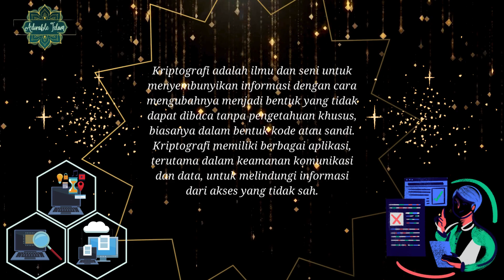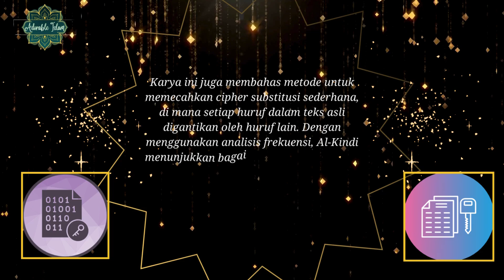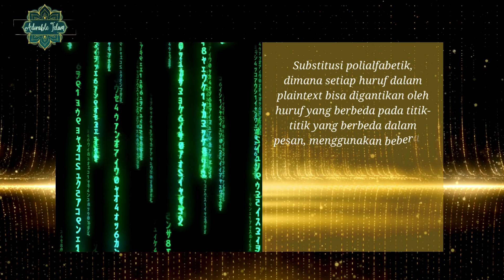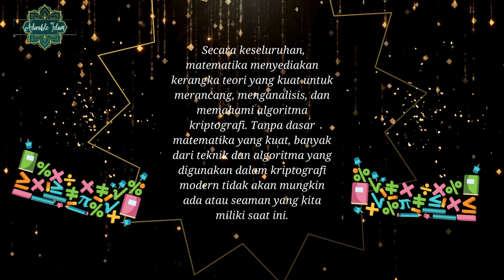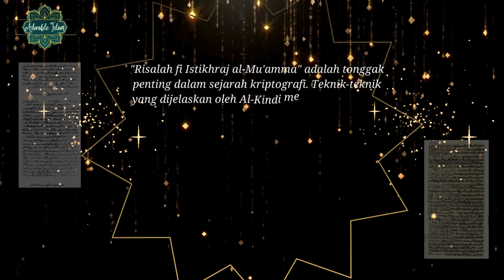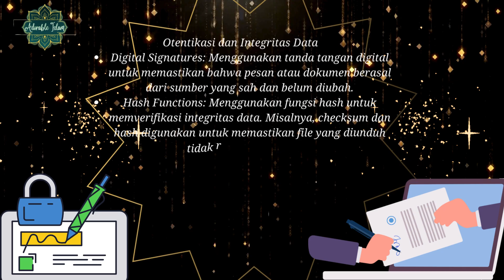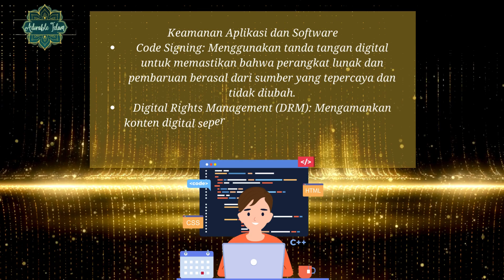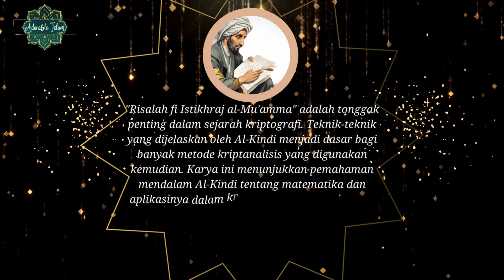Tokoh Saintis Muslim: Kriptografi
Karya ini tidak hanya berpengaruh di dunia Islam tetapi juga menjadi inspirasi bagi perkembangan kriptografi di Eropa dan wilayah lainnya. Pemikiran Al-Kindi dalam karya ini menunjukkan betapa maju pemahaman ilmuwan Muslim pada masa itu dan kontribusinya terhadap ilmu pengetahuan global.